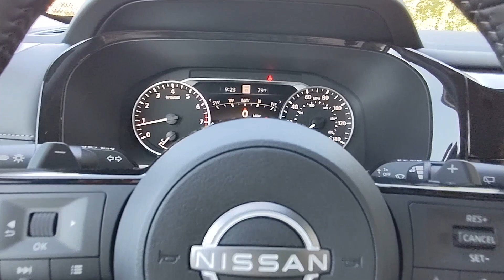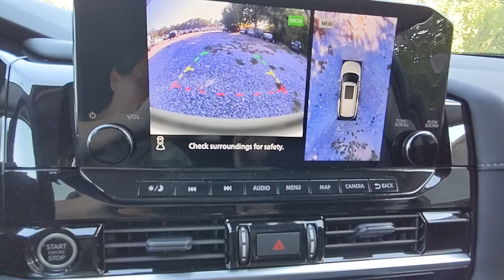2024 Nissan Pathfinder Natchez, Woodville, Gloster, MS, Vidalia, Ferriday, LA 212064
Pearl White Tricoat New 2024 Nissan Pathfinder SL available in Natchez, Louisiana at Natchez Nissan. Servicing the Woodville, Gloster, MS, Vidalia, Ferriday, LA area.

Natchez Nissan
203 Devereux Dr